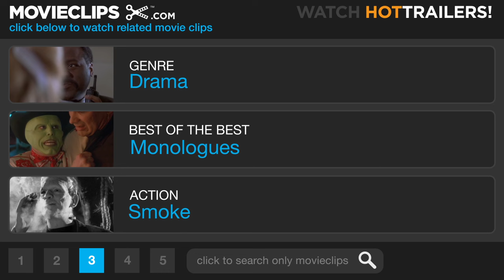Hustle & Flow (1/9) Movie CLIP - Man Ain't Like a Dog (2005) HD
CLIP DESCRIPTION:
Djay (Terrence Howard) talks to Nola (Taryn Manning) about the difference between men and dogs.

FILM DESCRIPTION:
One man's struggle to rise above his circumstances prompts him to try a career in music in this acclaimed drama from writer and director Craig Brewer. Djay (Terrence Howard) is a low-level pimp and drug dealer who scraped together a living in the ghettos of Memphis, TN. Djay isn't happy with his life, and the realization that he's reached the same age when his father unexpectedly died has made him start thinking about changing his ways. Djay has always had a gift for spinning stories, and after picking up a cheap keyboard, he begins picking out beats to go along with his rhymes. After bumping into an old high-school buddy who works in gospel music, Key (Anthony Anderson), Djay decided to take the plunge and remake himself as a rapper. With the technical know-how of Key and the musical input of a local beat maker named Shelby (DJ Qualls), Djay begins turning his way with words and his first-hand knowledge of the street life into music, as his two live-in girlfriends, Lexus (Paula Jai Parker) and Shug (Taraji P. Henson), add their musical input and emotional support and Nola (Taryn Manning) continues to turn tricks to pay the bills. When local boy-turned-nationwide hip-hop star Skinny Black (Ludacris) comes to town to pay a visit to Arnel (Isaac Hayes), a club owner friendly with Djay, he sees an opportunity to put his demo in the hands of someone who can bring his music to the masses, though it turns out to be far more difficult than he expected. Hustle & Flow had its world premiere at the 2005 Sundance Film Festival, where it received a number of rave reviews and took home the Audience Award.

CREDITS:
TM & © Paramount (2005)
Cast: Terrence Howard, Taryn Manning
Director: Craig Brewer
Producers: Stephanie Allain, Preston L. Holmes, John Singleton, Dwight Williams
Screenwriter: Craig Brewer